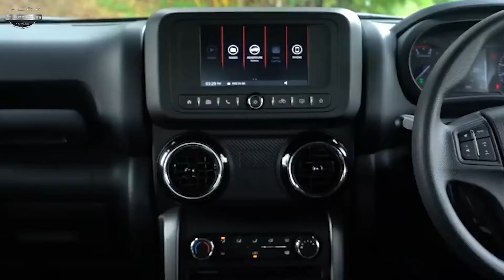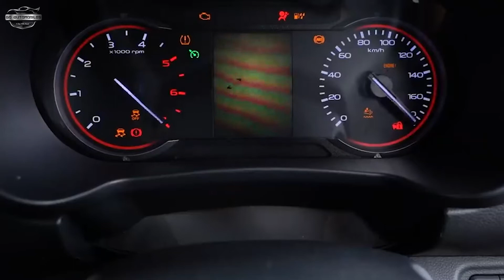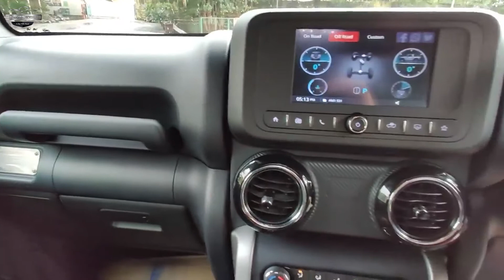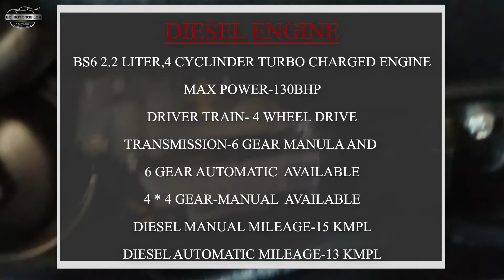Mahindra thar 2020 review in tamil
Mahindra thar 2020 full review in tamil
thar 2020 specifications and features
thar advantages
thar price
thar 2020 advance features